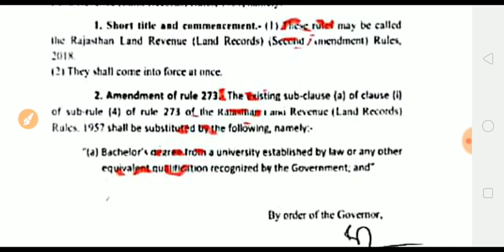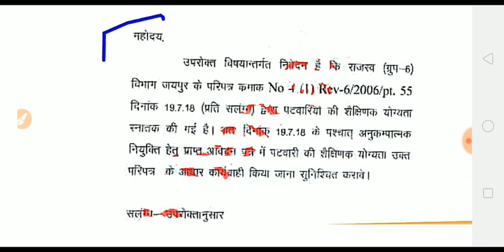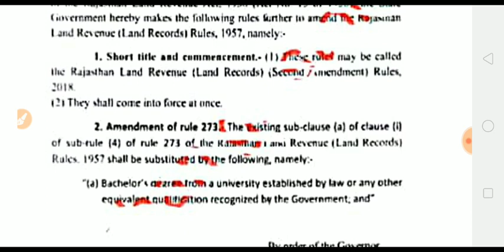Rsmssb patwari bharti 2019 latest news//Qualification// राजस्थान में पटवारी की बंपर भर्ती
Official update for rajasthan patwari vacancies 2019,qualification ,age limi,imprtant date